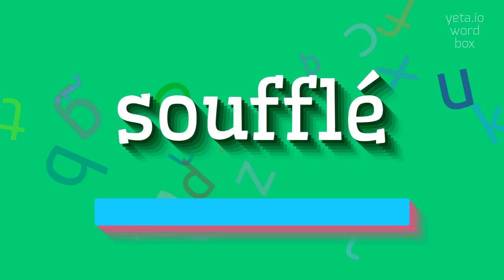How to say "soufflé"! (High Quality Voices)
Watch in this video how to say and pronounce "soufflé"!